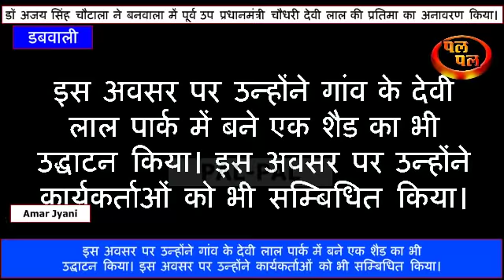चौटालाने बोला खाना तो भाभी के हाथ का ही खायेगा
डॉ अजय सिंह चौटाला ने आज डबवाली विधान क्षेत्र के गांव
बनवाला में पूर्व उप प्रधानमंत्री चौधरी देवी लाल की प्रतिमा का अनावरण
किया। इस अवसर पर उन्होंने गांव के देवी लाल पार्क में बने एक शैड का भी
उद्घाटन किया। इस अवसर पर उन्होंने कार्यकर्ताओं को भी सम्बिधित किया।
वॉयस -01 डॉक्टर अजय सिंह चौटाला ने कार्यकर्ताओं को संबोधित करते हुए
कहा कि उन्होंने इनैलो पार्टी का झंडा व निशान अपने अजीज बिल्लू को सौंप
चुका हूं। साथ ही उन्होंने सवाल उठाया कि पार्टी को संभालने की क्षमता तो
होनी चाहिए। उन्होंने तंज कसा कि कहीं 4 आदमी जो उनके साथ है वह भी छोड़
कर ना चले जाएं। उन्होंने स्वयं को पार्टी के निष्कासन पर एक बार फिर
सवाल उठाया और कहा कि 40 वर्षों से उन्होंने पार्टी तो खून पसीने से
खींचने का काम किया और दुष्यंत व दिग्विजय ने  भी लगातार पार्टी को
संगठित किया। उन्होंने भावनात्मक अपील की कि अब दुष्यंत को आपने अब
संभालना है।